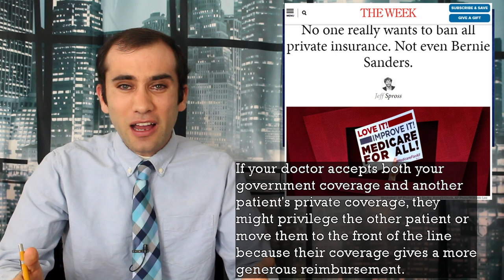The Democratic 2020 Candidates Fight Over Banning Private Insurance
Should we ban private insurance? That’s the question on 2020 candidates mind. Pete Buttigieg and Kamala Harris want to allow private insurance to compete with Medicare for all system in a similar the British system of the National Health Service and private insurance. Sanders and Warren, on the other hand, want to keep private insurance from competing with their Medicare for all programs. Here’s what both sides look like and the arguments for and against both sides.’